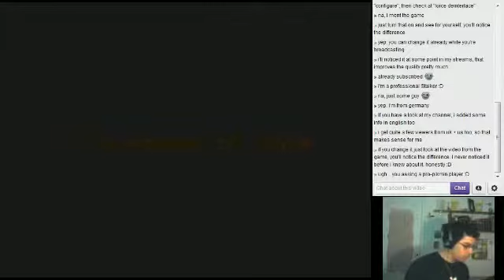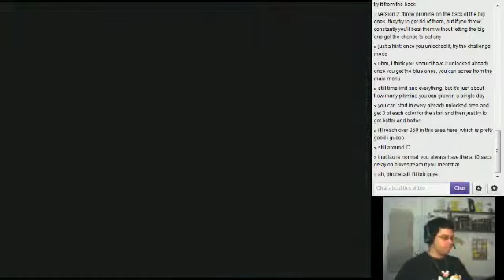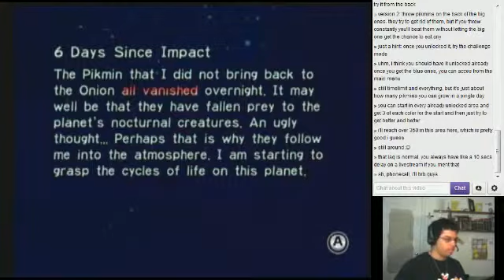Pikmin Part 6: What is this?!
All footage exported from twitch.tv.
Video captured from a Dazzle DVC 100. Sound made possible by Virtual Audio Cable. All brought together by XSplit Broadcaster.